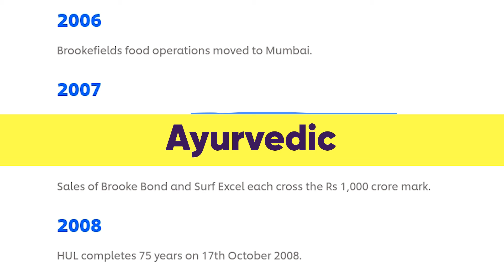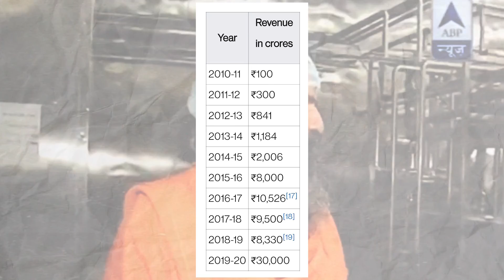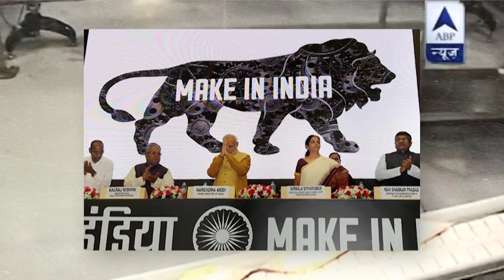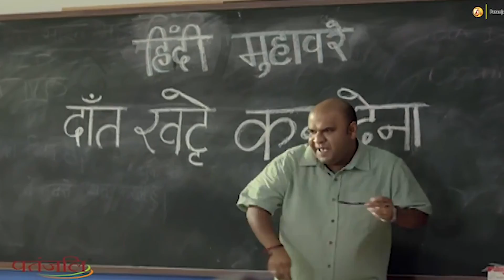PATANJALI | The All-rounder | case study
Today we will talk about a company that makes ayurvedic medicine, cosmetics, Food products and personal care goods. This company made other FMCG to think twice before launching any products. So this is patanjali ayurveda.